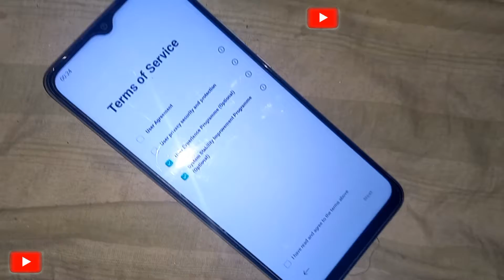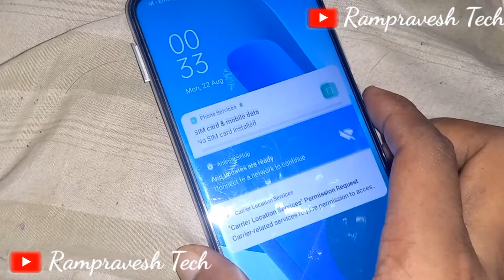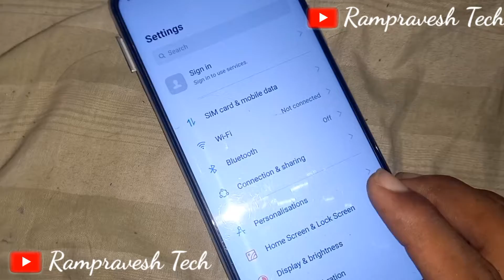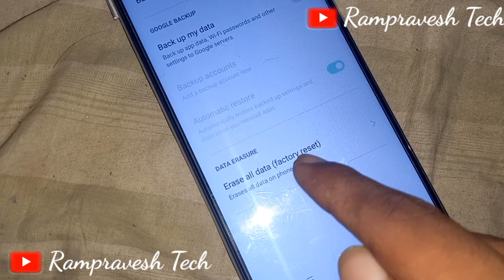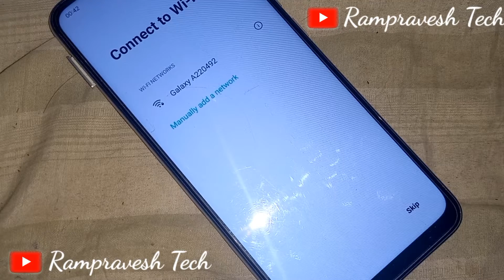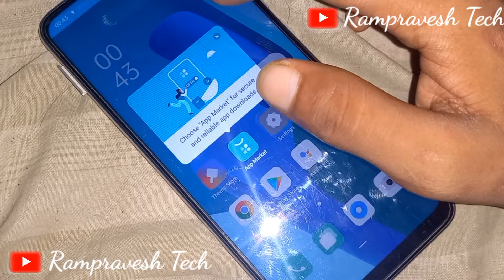Oppo A16K Frp Bypass|Oppo Cph 2349 Google Account Unlock Without Pc Android